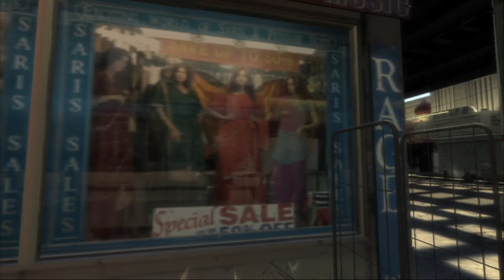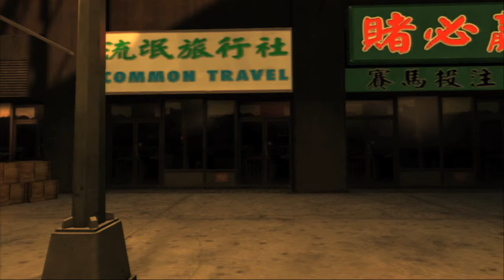Still Raining, Still Dreaming (2009) dir: Phil Solomon